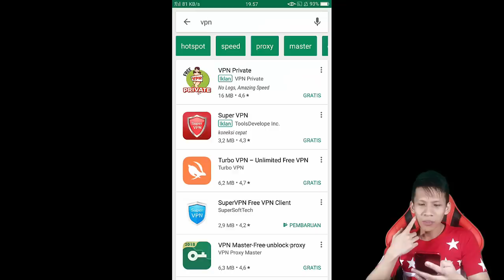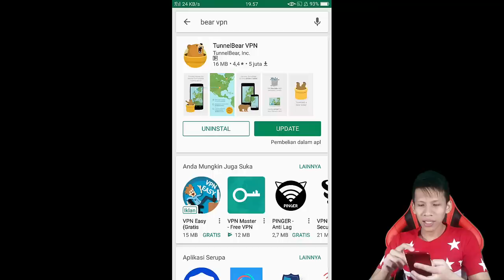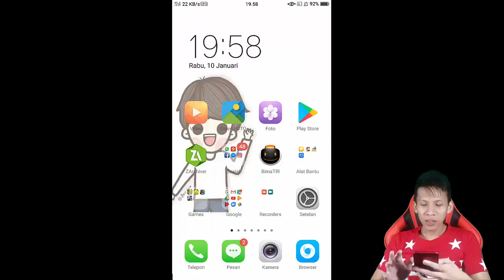Cara Curang Naikin Rank Sebagian Top Player Mobile Legends + GiveAway Skin #3